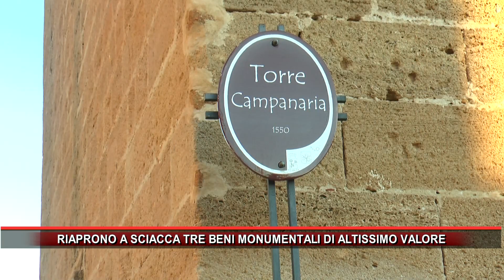RIAPRONO A SCIACCA TRE BENI MONUMENTALI DI ALTISSIMO VALORE